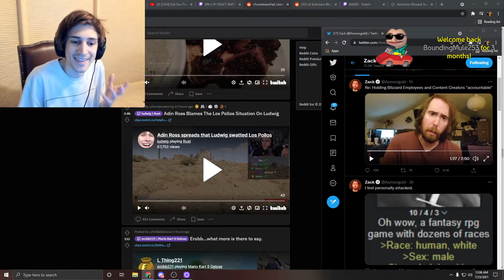Actual good take by xQc [Activision Scandal]